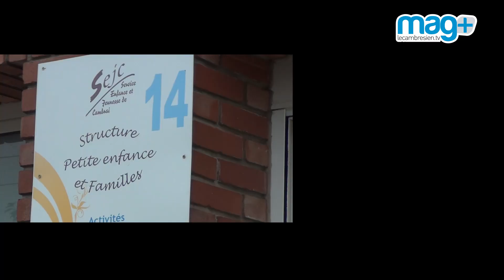Mag+ du 30 mai 2014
Magazine d'information de la ville de Cambrai avec la découverte des centres de loisirs des vacances d'été, de l'association Betiz Run, et la présentation du championnat de France de duathlon